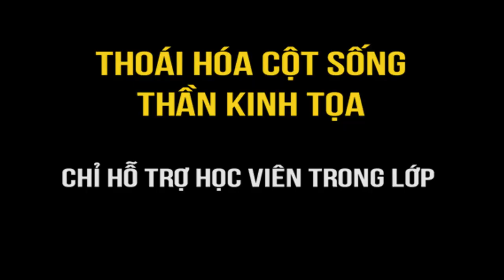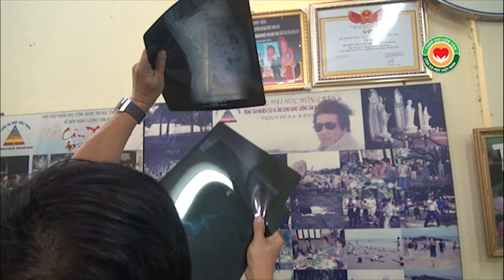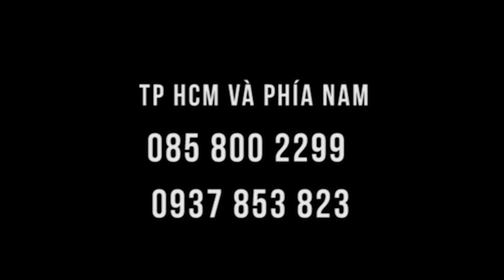Thoát vị đĩa đệm được hỗ trợ rất hay tại lớp